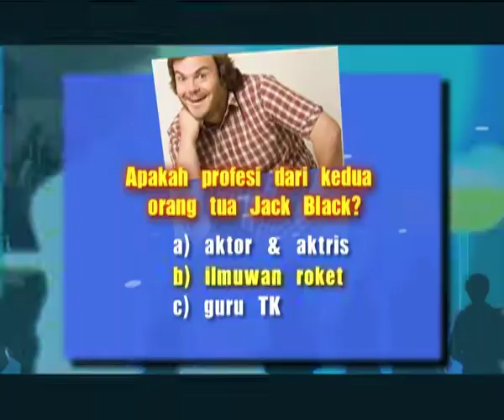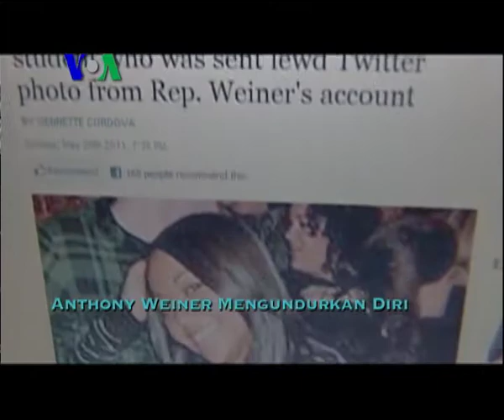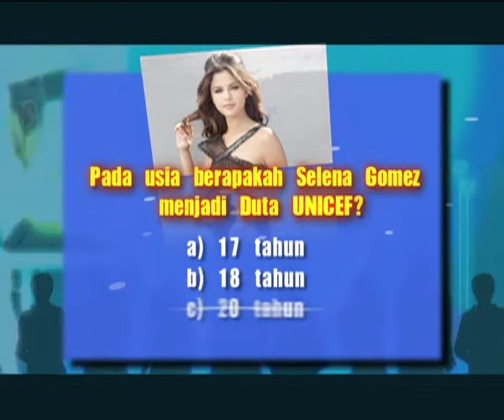VOA Snapshots - Episode 20 Segmen 2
Snapshots News Corner bersama Patsy Widakuswara mengupas skandal foto asusila salah satu anggota Kongres AS, skandal ciuman mafia Italia, dan parade jalang di Meksiko. Bagi para Bieber Mania, simak cerita tentang idola kamu di segmen Star Story.